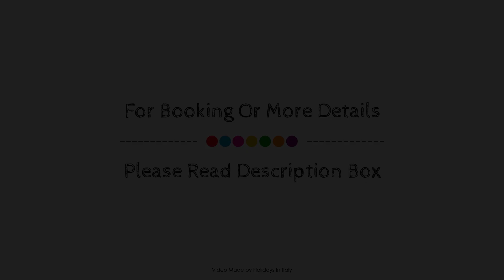Hotel Conchiglia d'Oro, Palermo, Italy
About Property:
Stop at Hotel Conchiglia d'Oro to discover the wonders of Mondello. The hotel has everything you need for a comfortable stay. 24-hour front desk, room service, meeting facilities, restaurant, elevator are on the list of things guests can enjoy. Air conditioning, heating, telephone, television, satellite/cable TV can be found in selected guestrooms. Recuperate from a full day of sightseeing in the comfort of your room or take advantage of the hotel's recreational facilities, including outdoor pool, garden. Discover all Mondello has to offer by making Hotel Conchiglia d'Oro your base.
Searching For
1. Hotel Conchiglia d'Oro - Palermo
2. Hotel Conchiglia d'Oro - Palermo Virtual Tour
3. Hotel Conchiglia d'Oro - Palermo Rooms
4. Hotel Conchiglia d'Oro - Palermo Amenities
5. Hotel Conchiglia d'Oro - Palermo Videos
6. Hotel Conchiglia d'Oro - Palermo Offers
7. Hotel Conchiglia d'Oro - Palermo Deals
Audio Credit:
Track Title: Reasons To Hope
Artist: Reed Mathis